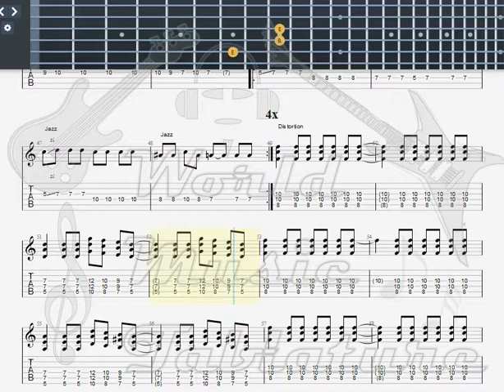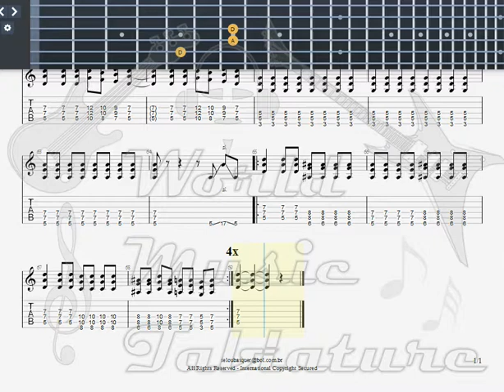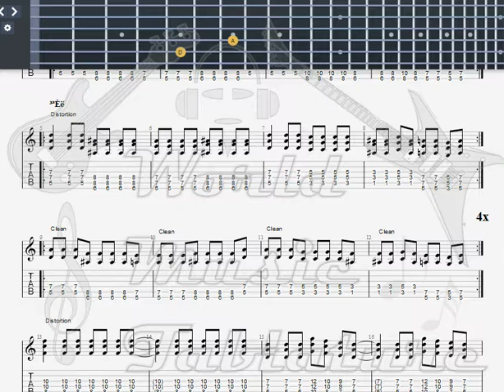Iélou Baique Ainda A Decidir GUITAR TAB